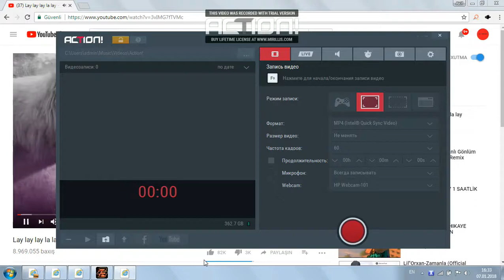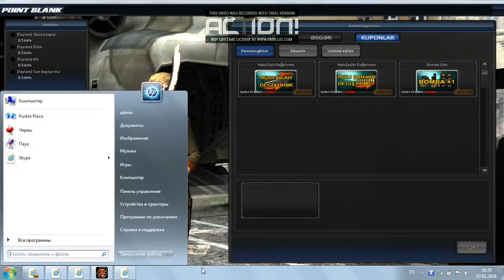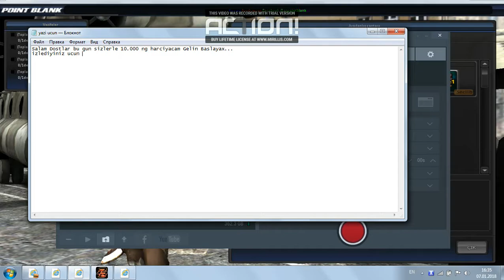Point Blank Azerbaycan--10k ng harcama